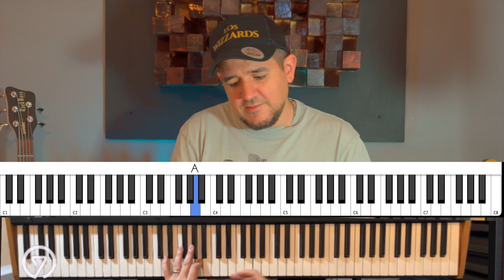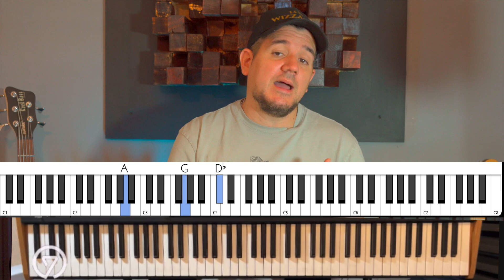Recap - ¿Cómo aplicar los modos?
¿Cómo aplicar los modos griegos? y más aún... ¿Cómo aplicar lo que aprendemos?
Suele pasar que te aprendes los ejercicios pero luego no los sabes aplicar. ¿Por qué sucede eso?